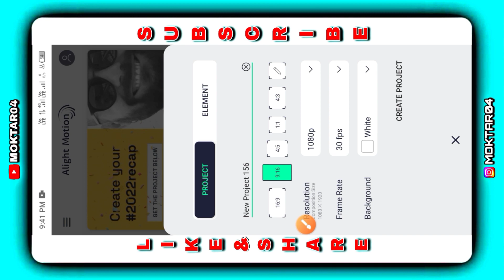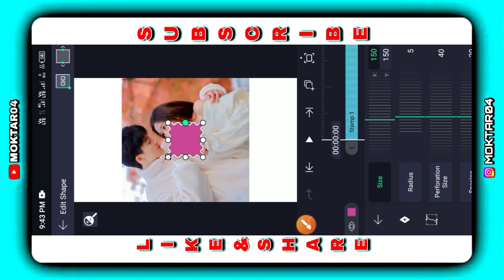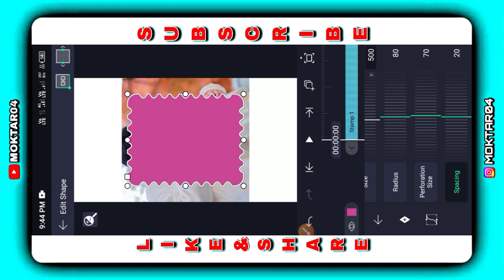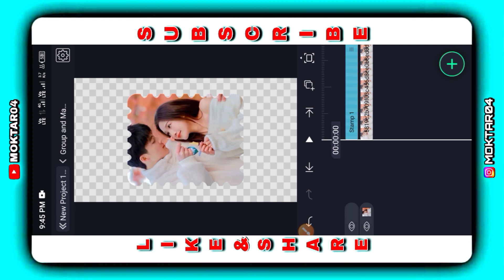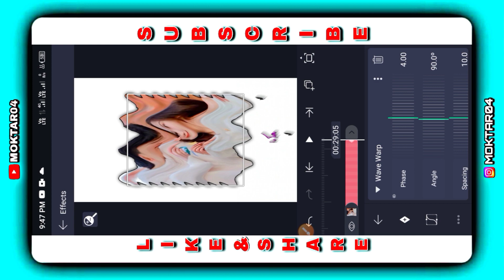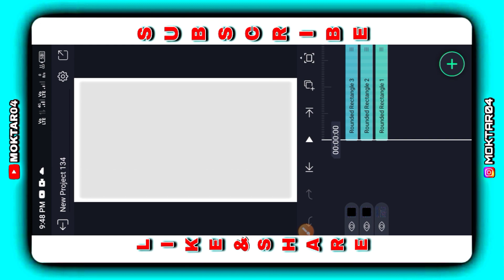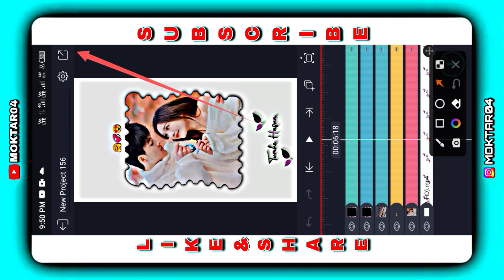New Lofi Lyrics Status Editing || New Lofi Video Editing || Alight motion Viral Status Editing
🙏Hey Guys I'm Moktar Aaj Ke Is Video Main Hum Apko Bataye Hain Ki  App Kis Tarah Se New Lofi Lyrics  Status Video Editing Kar Paoge Wo Vi Easy Trick Ke Sath Only Alightmotion App Ki Madad Se ||
l Hope Ki Apko Video Bahut Pasand Aageyi ||

♦️ Alight motion Pro Version Chahiye Toh Mera Telegram Channel Ko Join Kar Lena Maine Link De Dia Hain

🔺Your Queries- ✅

🤍 LOVE YOU ALL moktar04 FAMILY 🤍
[ Moktar Hussain
From- Dumunichwoki (Darrang Assam)